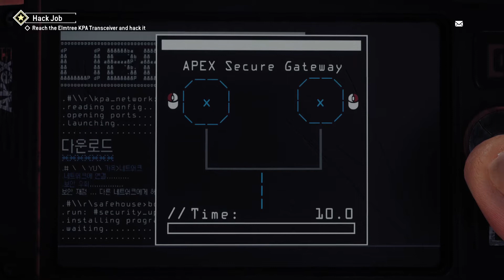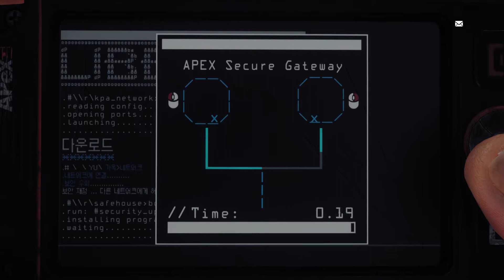Homefront The Revolution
You are a resistance member having to pick your missions, we are just having a quick look at game play... ill be adding more soon!... Its a classic game worth playing over and over !!